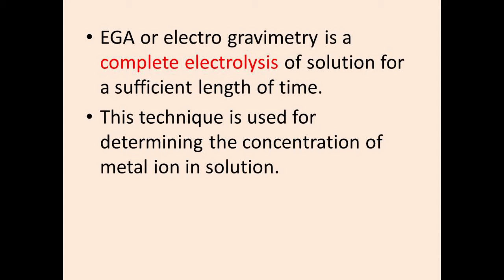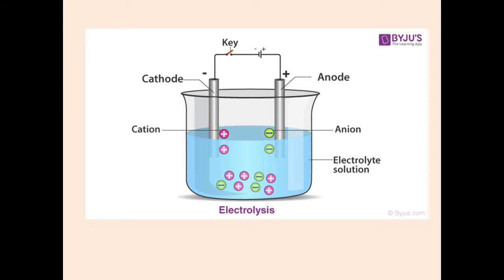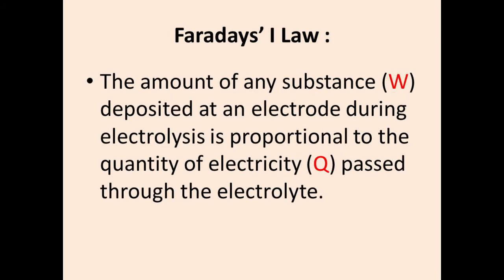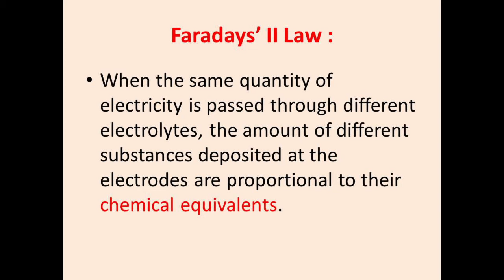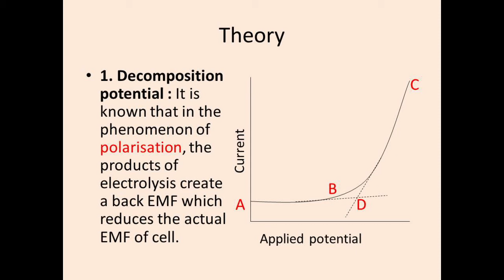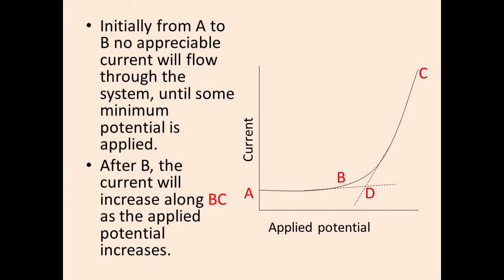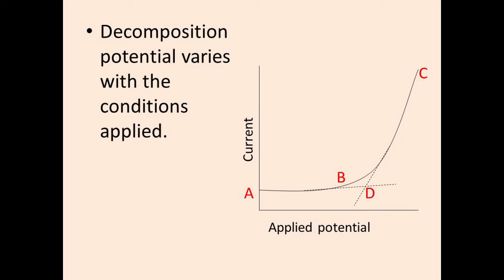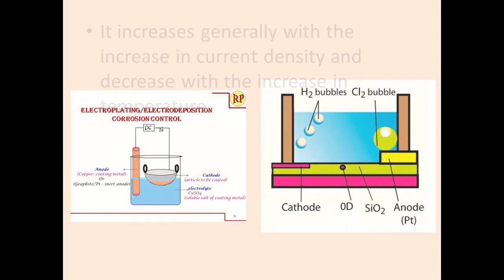ELECTRO ANALYTICAL METHODS